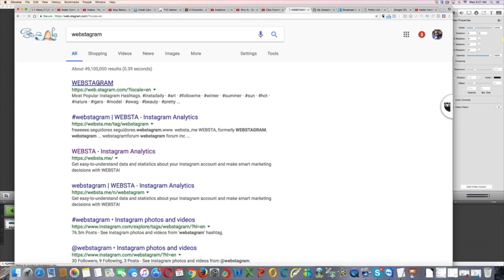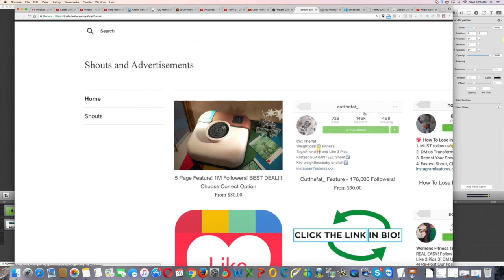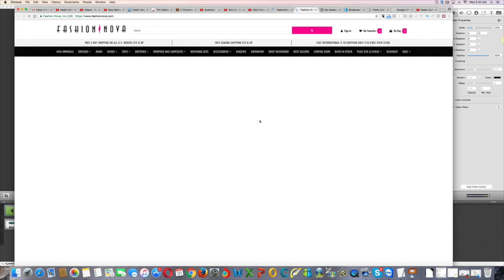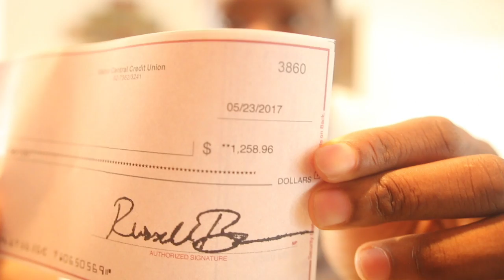Shopify - How To Drive Targeted Traffic To Your Online Store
Get MY SHOPIFY SYSTEM Training

In this video i share with you some example on how to drive targeted traffic to your online store...

If this video give you some insight
it helps the channel grow.

Video Skips:
0:17 3 Secrets to drive traffic your store
1:18 #1 Recommendation to drive traffic to your store :Facebook
2:05 How much you should invest in traffi
2:45 Growing Fast
3:26 Stages of your business
3:45 Passion Product example Camera
4:30 unique Products
5:00 Convenience selling
6:00 Instagram Traffic
6:30 Buying Behaviors
8:00 Instagram Influencers
9:30 Dropshipping Conveniency
11:00 Pixel Data
12:38 BONUS